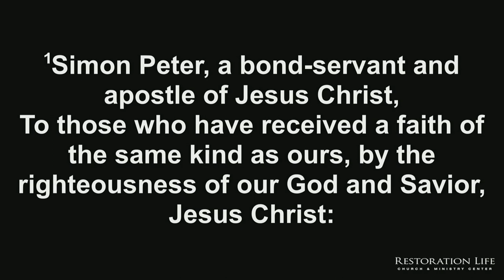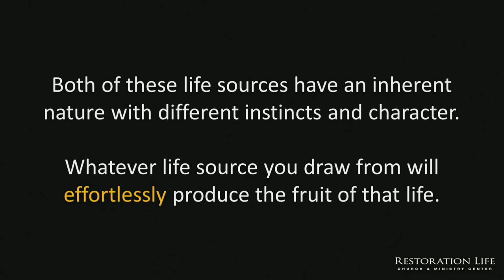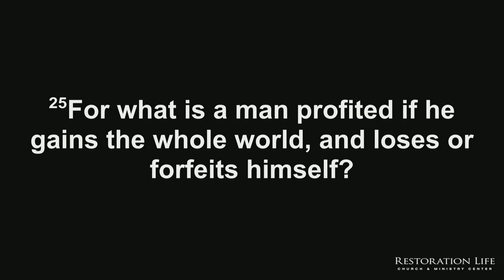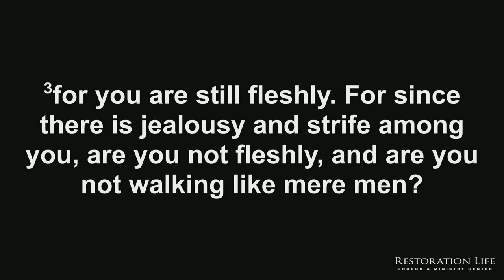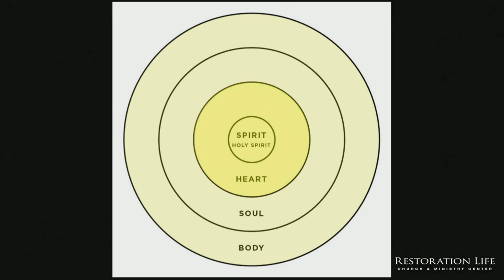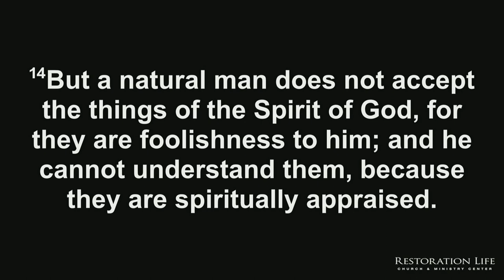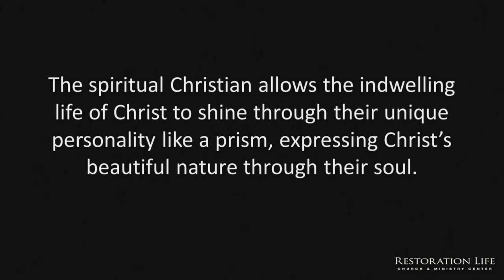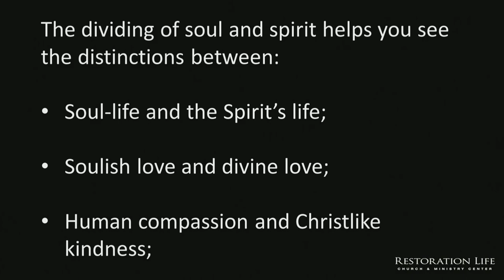04.01 - Hinderances to Abiding - Indwelling Life - Bryan Kessler - 10-09-2022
04.01 - Hinderances to Abiding - Indwelling Life - 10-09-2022 - You already have everything you need to live a godly life. You already have everything you need to live by Christ’s divine life. You already are a partaker of the divine nature in your spirit. You already have divine power working mightily within you. This means you can live the abiding life we looked at in the previous three sessions. However, if you have been born-again for a while, you know living by Christ’s divine life is not always easy. Reading about it in a book and living it in the face of temptation, pressure, and adversity are two very different things. That's why this session and the next several sessions focus on hinderances to the abiding life.

SERVICE TIMES AND LOCATION
Church Together
975 Cobb Place Blvd Suite 315, Kennesaw, GA 30144